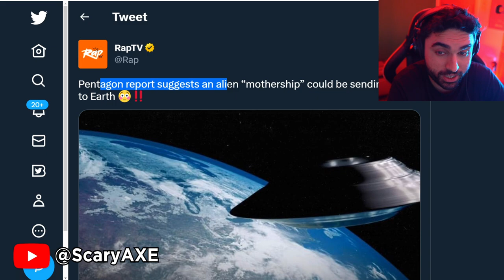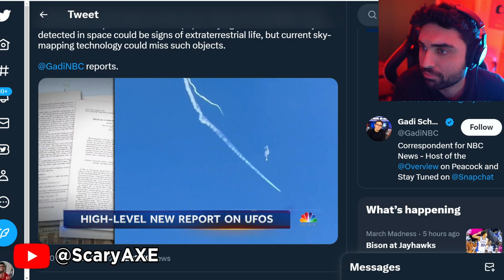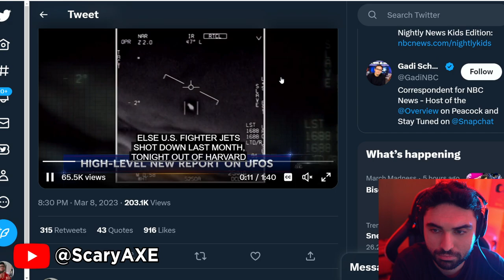VIDEO: US Pentagon CONFIRMS Alien Mothership UFO? 👁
VIDEO: US Pentagon CONFIRMS Alien Mothership UFO in our solar system

This channel is all about UAP, UFO, aliens, ghost, creepy, mystery, paranormal, scary stories and horror stories where we react to scary videos. You can expect a lot of new Ghosts caught on camera videos along with scary videos from tiktok, Nukes Top 5 and much more. If you love Depth of Despair, BizzareBub, Secureteam10, Slapped Ham, MrBallen, The Why Files, That is Impossible then you will love these videos.